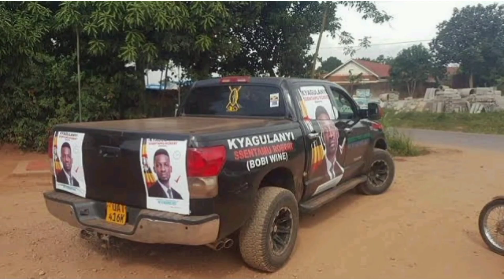Who is the richest? Ani asinga obugagaga ku BOBI WINE, BEBE COOL, JOSE CHAMELEONE@j2kstudios25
Reason media .
When we talk about the music of Uganda .
We have the three legends you cannot leave without talking about and these are Bobi Wine, Bebe Cool , Jose Chameleone, but the question  comes to every person's eyes and minds , who is the best of the three musicians  .

Reason media we take a chance to talk about music in Uganda and other affairs .

@Reason media.

bobi wine.
bobi wine  songs .
bobi wine politics  from 2017.
bobi wine Wikipedia.
bobi  wine today.
bobi wine networth.
situka  by bobi wine.
bobi wine networth 2021 forbes.
bobi wine House.
bobi wine songs non stop.
bobi wine new song.
bobi wine old songs.
bobi wine music.
bobi wine and nubian Li songs.
bobi wine live performance.
bebe cool.
bebe cool songs.
bebe cool new song.
bebe cool old songs.
bebe cool love you everyday.
bebe cool gyenvudde.
bebe cool new songs 2021.
bebe cool wire wire.
bebe cools daughter.
bebe cool nonstop music.
Jose chameleone.
Jose chameleone  songs.
Jose chameleone old songs.
Jose chameleone new song 2021.
Jose chameleone 2021.
Jose chameleone  forever
Jose chameleone non stop mix.
Jose chameleone  songs 2021.
Jose chameleone old songs non stop.
Jose chameleone mix.
Best Ugandan songs of all time.
Best Ugandan  dishes.
Best Ugandan  music 2021.
Best Ugandan nonstop 2021.
Best Ugandan songs.
Best Ugandan movies 2020.
Best Ugandan  musicians  2020.
Best Ugandan  songs 2020.
Best Ugandan  gospel songs.
Best Ugandan female musicians in 2021.
richest Ugandans 2021.
richest Ugandan musicians.
richest Ugandans forbes.
richest Ugandan pastors.
richest Ugandan footballers.
richest Ugandan female artist .
richest Ugandan artist.
richest Ugandan artists  2021.
rema namakula .
rema namakula newborn.
rema namakula baby.
rema namakula  songs.
rema namakula songs .
rema namakula new songs.
Be with you  by rema namakula.
rema namakula news today.
Ekyama by rema namakula.
rema namakula songs non stop.
Akatonotono by rema namakula.
Sheebah karungi.
sheebah Karungi nakyuka.
sheebah Karungi songs.
nkutuse by sheebah karungi.
Spice diana.
spice diana songs.
spice diana songs 2021.
spice diana house.
spice diana and nice Henry.
spice diana and zuchu.
spice diana ft zuchu.
eddy kenzo wins afrimma.
eddy kenzo .
eddy kenzo songs.
eddy kenzo sango.
eddy kenzo networth.
weekend by eddy kenzo.
Ugandan musicians.
Ugandan musicians who are hiv positive.
Ugandan musicians  houses.
Ugandan musicians 2021.
Ugandan musicians  and their names.
Ugandan musicians  who died.
Ugandan musicians list.
Ugandan musicians and their real ages.
Ugandan musicians with the best houses.
Top 10 Best Ugandan musicians.
Best Ugandan male musicians.
Best Ugandan female musicians.

Reason media.